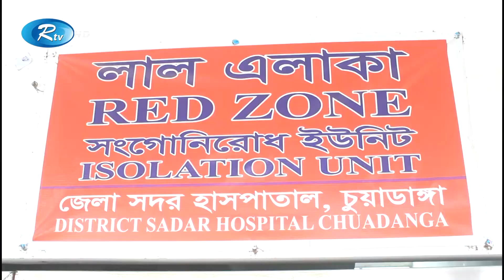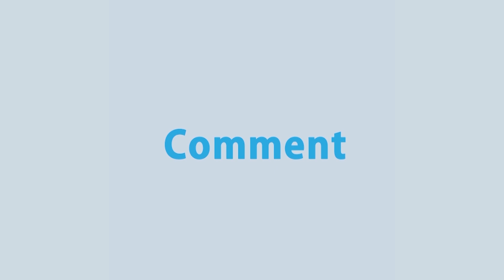সারাদেশে বাড়ছে করোনায় সংক্রমণ ও প্রাণহানি | Rtv News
সারাদেশে বেড়েই চলেছে করোনার সংক্রমণ ও মৃত্যু। হাসপাতালগুলোতে চাপ বাড়ছে রোগীদের। চাপ সামাল দিতে হিমশিম খাচ্ছে হাসপাতাল কর্তৃপক্ষ। আজো দেশের বিভিন্ন জেলায় করোনা ও উপসর্গ নিয়ে একশ’ ৩৫ জন মারা গেছে। রাজশাহী মেডিকেলে মারা গেছে ১৫ জন। খুলনার চারটি হাসপাতালে ১৩ জনের মৃত্যু হয়েছে।